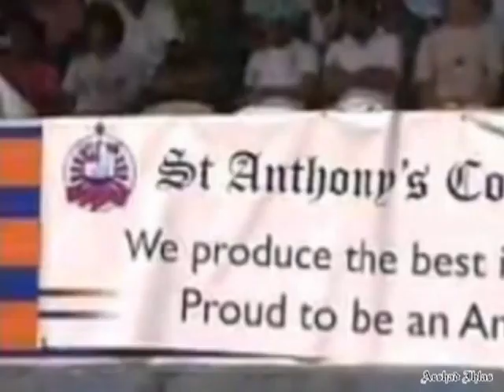St Anthony's College Anthem